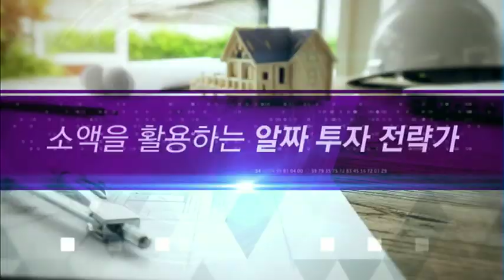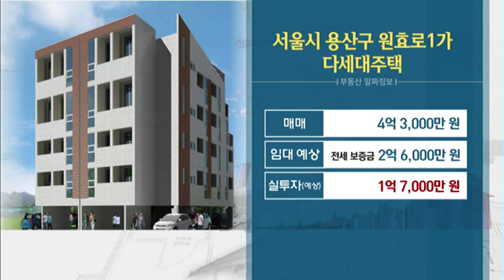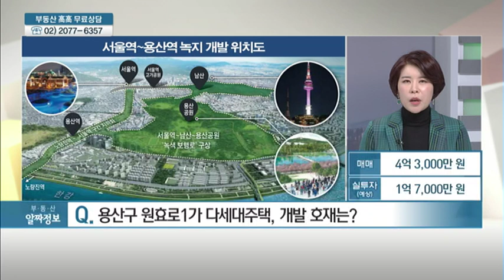서울시 용산구 원효로1가 다세대주택 - 이지원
03/22 실전 부동산 '고고'